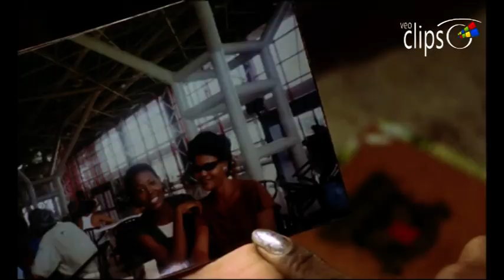Flores de otro mundo - Clip 10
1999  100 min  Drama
España

Dirigida por Icíar Bollaín
Interpretada por José Sancho,  Lissete Mejía,  Luis Tosar,  Marilyn Torres,  Chete Lera,  Elena Irureta,  Amparo Valle,  Rubén Ochandiano,  Chiqui Fernández,  Antonio de la Torre.

Patricia, una dominicana, busca un hogar y una seguridad económica que su situación de inmigrante ilegal no le permite alcanzar en Madrid. Milady, una cubana de veinte años, sueña con recorrer el mundo. Marirrosi, una bilbaína con casa y trabajo, vive en la más completa soledad, una soledad como la que comparten Alfonso, Damián y Carmelo, vecinos de Santa Eulalia, un pueblo sin mujeres casaderas ni futuro. Gracias a una fiesta organizada por los solteros del pueblo, unos y otras se conocen y comienza una agridulce historia de convivencias a veces imposibles.